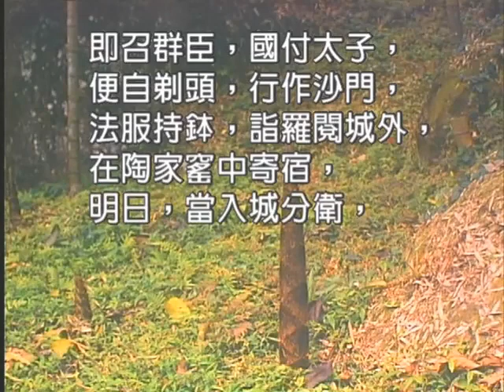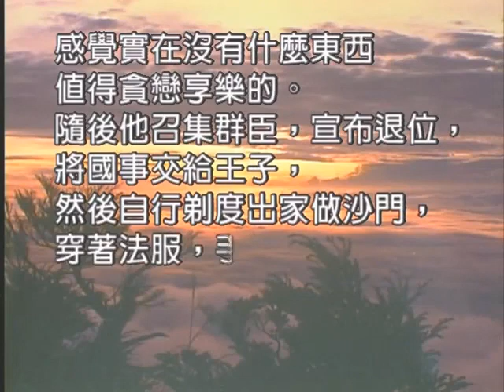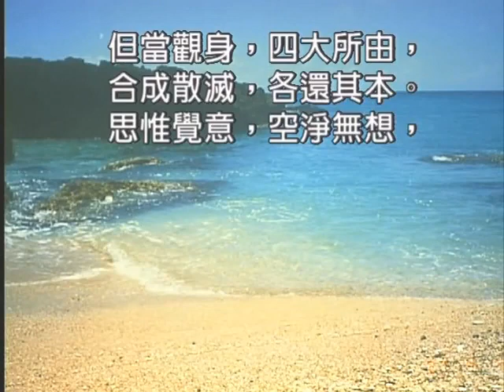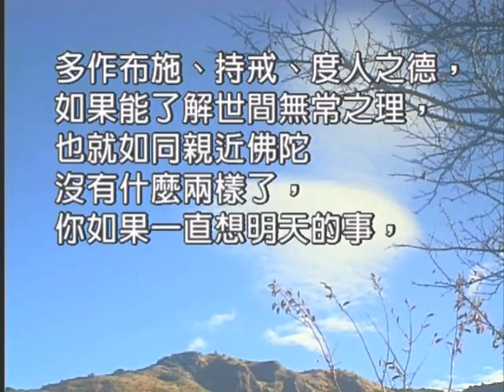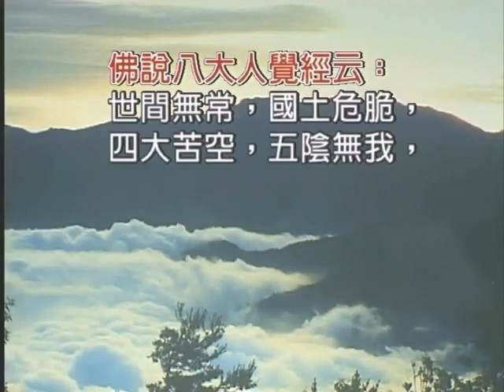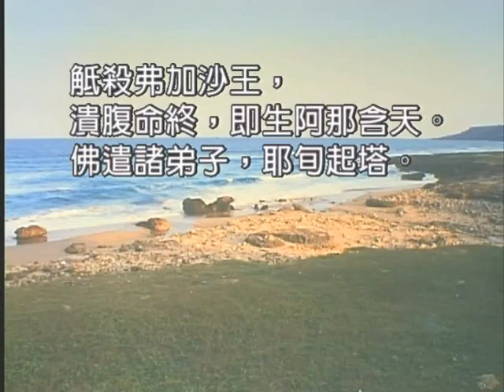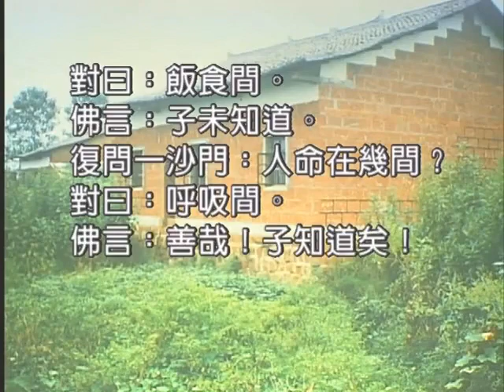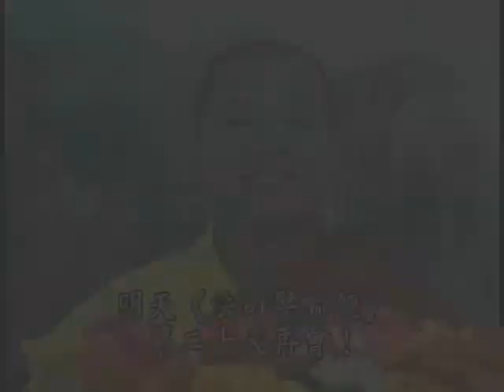如本法師-法句譬喻經19